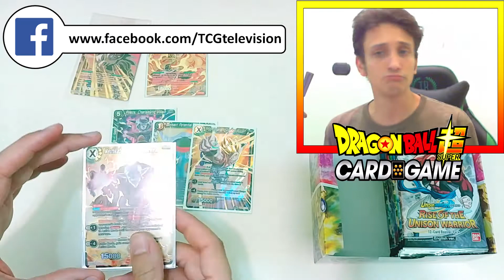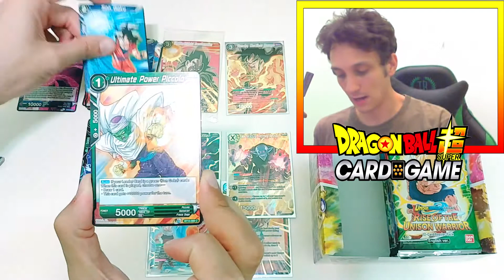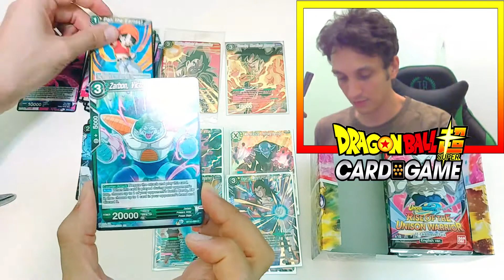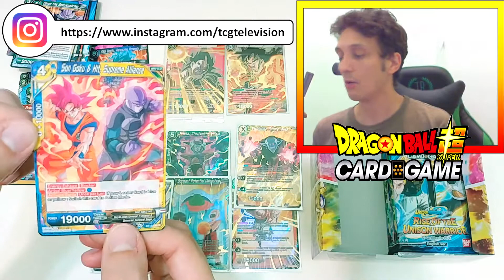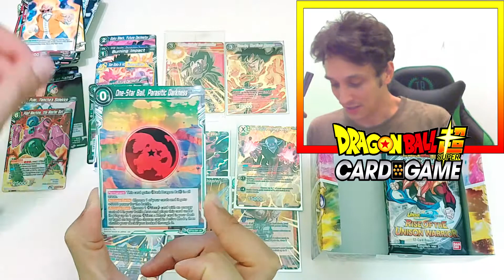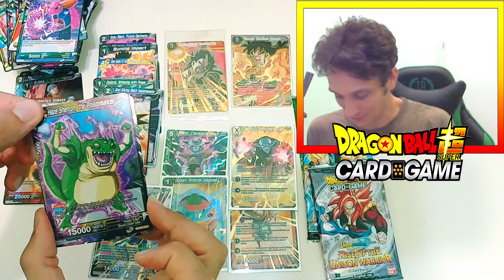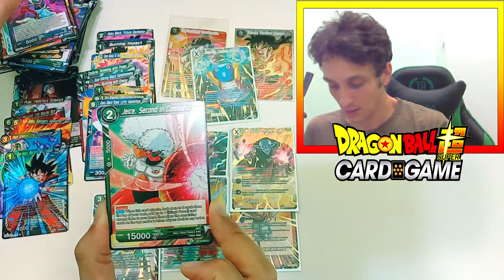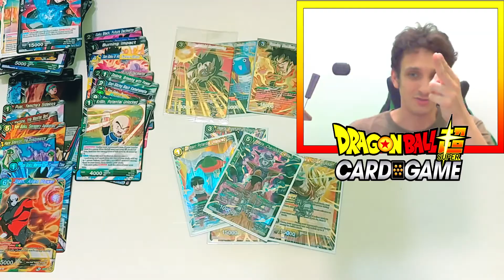DBS-CG L'ULTIMO SPACCHETTAMENTO DI RISE OF THE UNISON WARRIOR (Parte 2)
Apriamo l'ultima metà del box di Dragon Ball Super Card Game dell'espansione BT10 in quello che probabilmente sarà l'ultimo video dedicato a questa espansione.